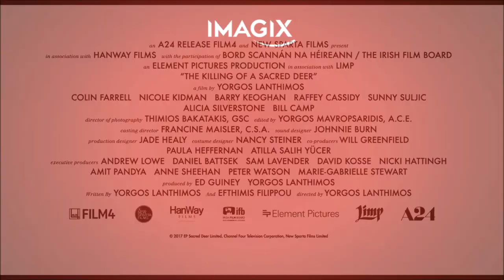BANDE-ANNONCE : the killing of a sacred deer (VO)